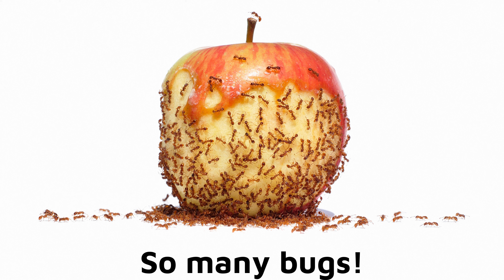English by stories - Counting Bugs [Reading level AA]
Monkey English:
With this story, you can see and different kinds of activities. Kids can see many new things and there are lots of words provided by repetition that help readers learn better